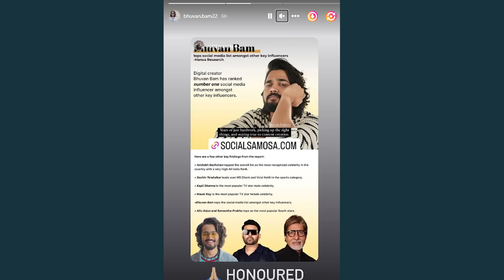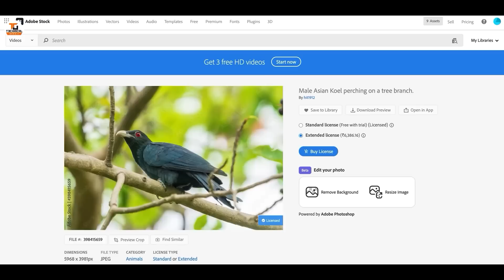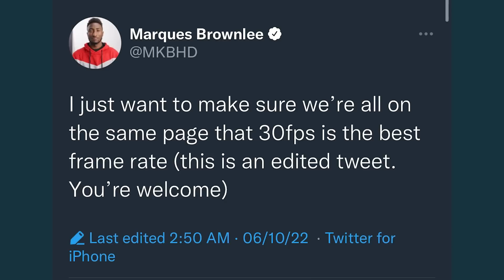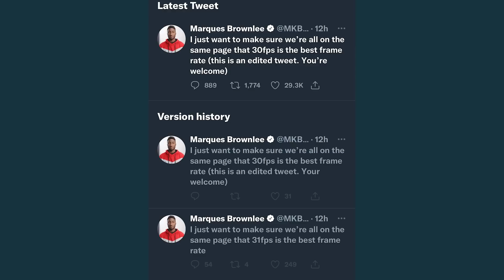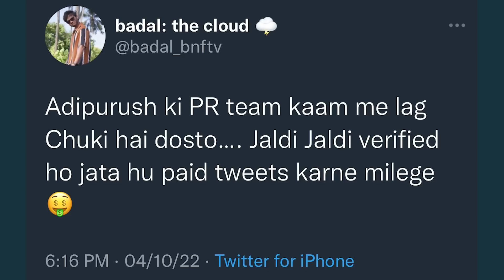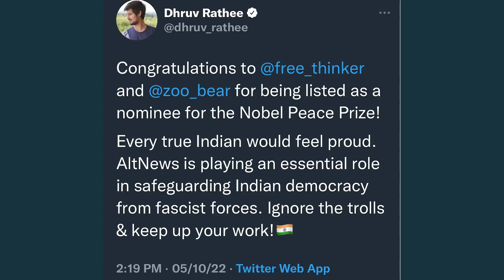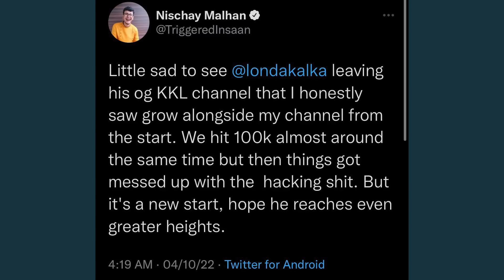Big Expose by Technical Guruji, Udit Narayan Died? Fake or Real?, Lakshay Reply to Dhruv Rathee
News Credit -
Yashraj

Mentioned Videos/Links -